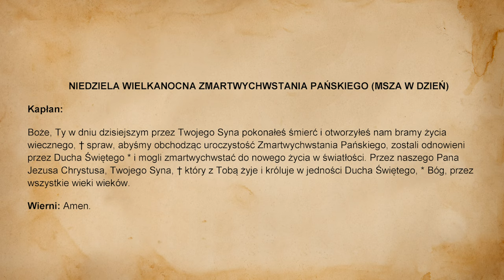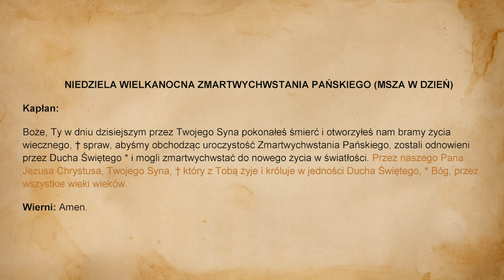Bezwartościowa Msza święta? Wzbudź intencję! Kolekta [ME#15]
Bezwartościowa Msza święta? Wzbudź intencję! Kolekta. Msza święta może być przeżyta w Twojej intencji. Nie zapominaj o tym. Wtedy, kiedy ksiądz odmawia kolektę możesz poświęcić swój duchowy trud w jakiejś ważnej sprawie. Zobacz jak to zrobić!